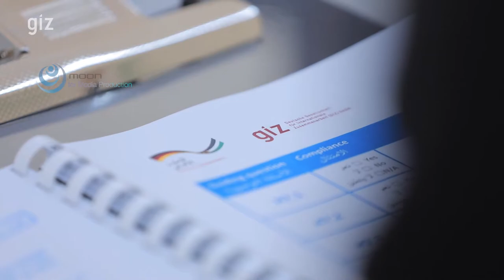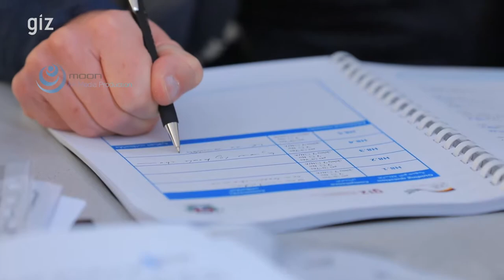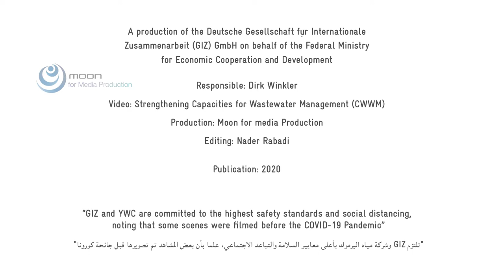GIZ TSM Project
Jordan is one of the most water-stressed countries in the world. As a result, water availability in Jordan is expected to further decline. One of the strategies for tackling the issue is an increased reuse of treated wastewater. To this end, large investments have been made for the construction and modernization of wastewater treatment plants (WWTPs) in urban areas. As their proper management and operation is technologically complex, however, WWTPs are frequently malfunctioning, impairing their cleaning performance.